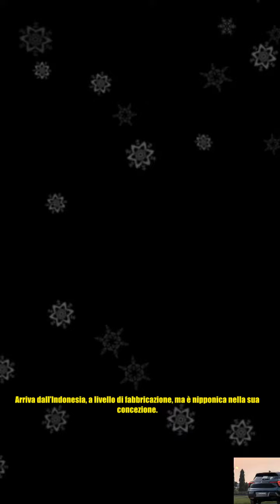Mitsubishi Xforce, il crossover che vuole sbaragliare la concorrenza cinese I Giapponesi sul piede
Mitsubishi Xforce, il crossover che vuole sbaragliare la concorrenza cinese I Giapponesi sul piede In un momento così delicato come quello attuale, per ciò che concerne il settore delle auto, tra grandi cambiamenti epocali e crisi e inflazione, la competitività è tutto: e Mitsubishi lo sa bene. Ecco la sua scelta. Viviamo sempre di più in un grande ‘mondo’ globale nel quale la produttività, oltre ad essere il nocciolo di ogni nuovo input settoriale – e le auto non ne sono escluse – è connessa fortemente alla concorrenzialità. Se un tempo c’erano solo grandi brand che dominavano il mercato dall’alto della loro proverbiale qualità produttiva, dalla loro storia e in nome della loro efficiente sicurezza, ora le cose sono un po’ cambiate. E’ vero che i giganti del settore restano giganti, ma nuove realtà sono emerse nel corso degli ultimi anni, specie con l’allargamento dei ‘contini’ del mercato, appunto, e delle nuove tecnologie ormai diffuse. Ora che la sostenibilità, poi, è diventato